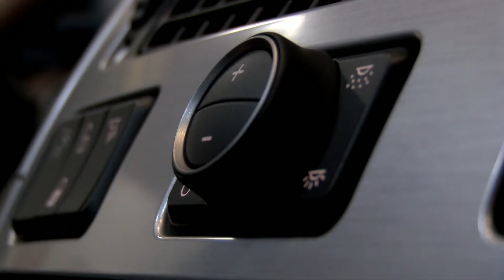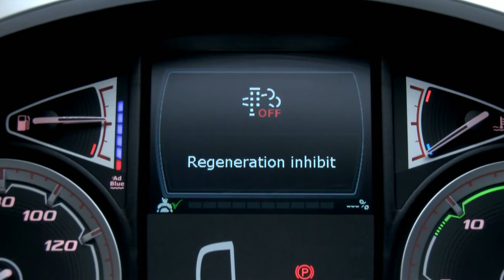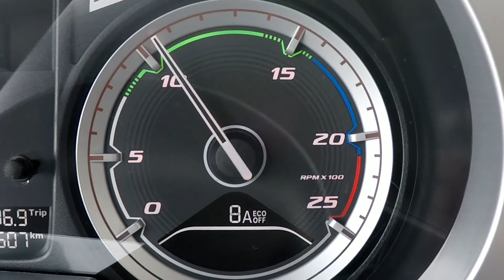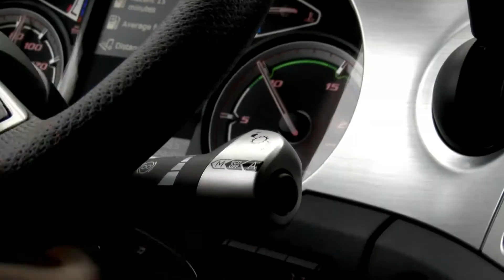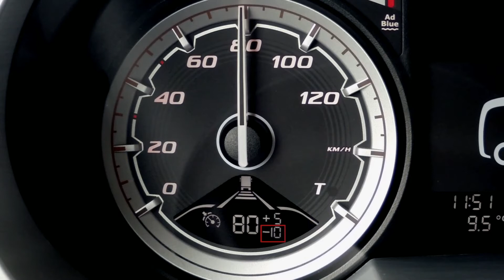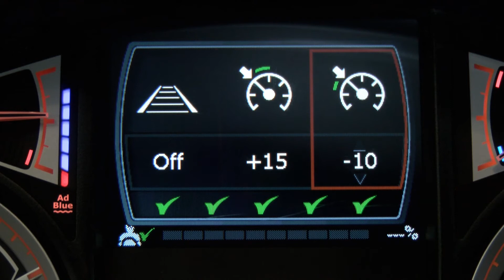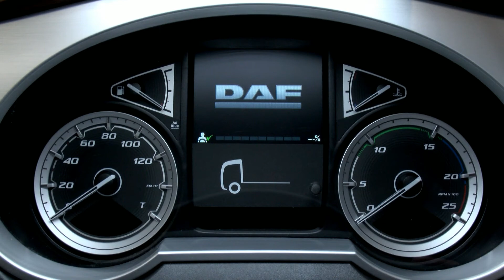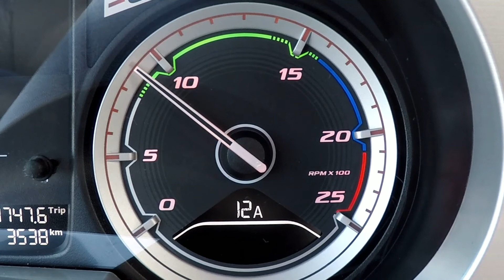DAF: Le nuove caratteristiche di manovrabilità del nuovo CF e XF (Euro 6 / 2017)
Questo breve video offrirà a voi conducenti una panoramica delle nuove, e delle migliorate funzioni di guida del Nuovo CF e del Nuovo XF, e potrete constatare voi stessi quanto il già eccellente veicolo DAF si presenti in una veste ancora più allettante!